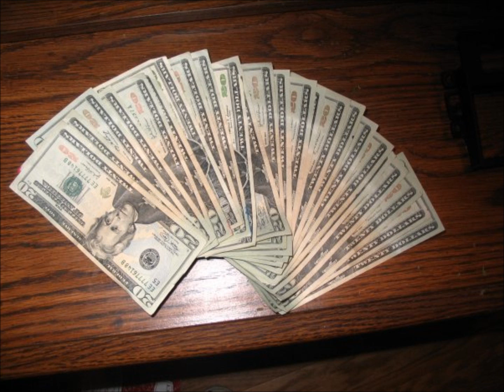RuggierO Featuring Khaos - Voices In My Head